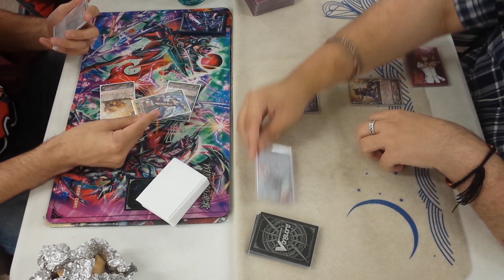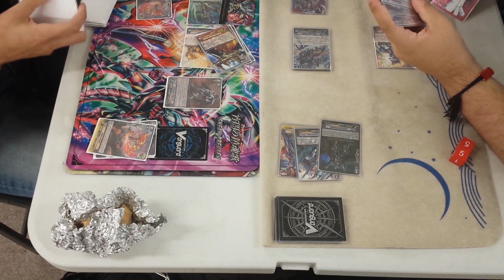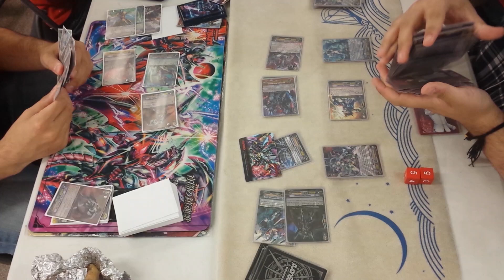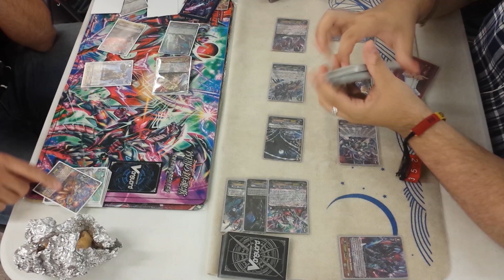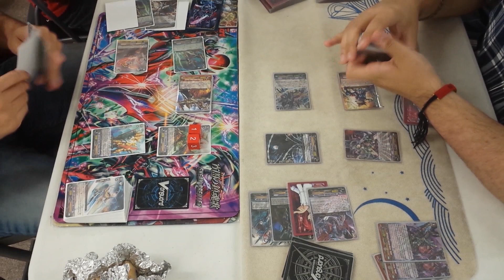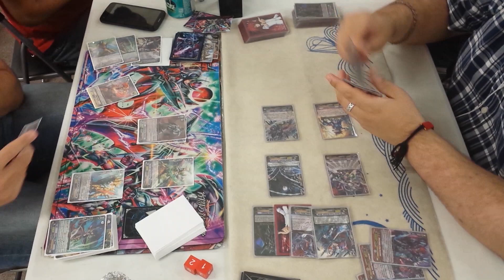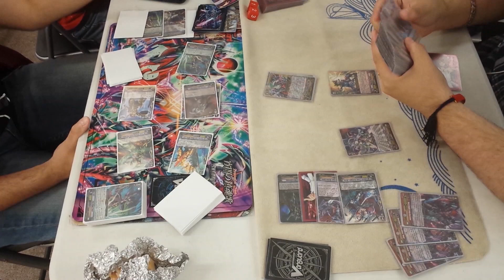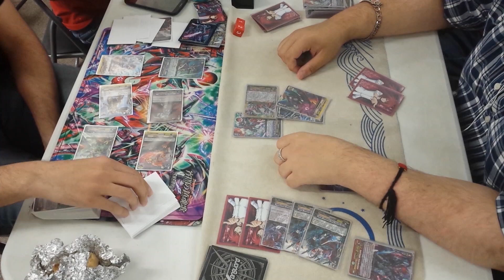Vongola Summer Circuit - Gold Paladin Ezel Vs Shadow Paladin Revengers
Selected feature match Gold Paladin Ezel Vs Shadow Paladin Revengers. This video was recorded during our Summer Kick-Off tournament in June 2015 at Clarkson's Corner in Scarsdale, NY.

You can find us or read more about us here!